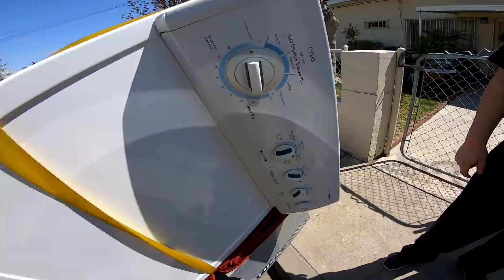Will this work? INSANE MOTORCYCLE PICKUP!